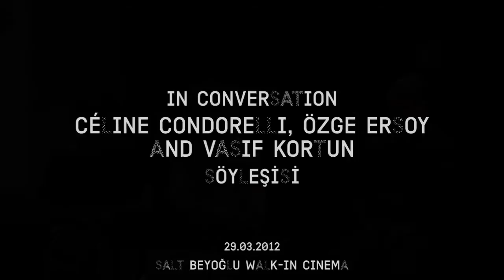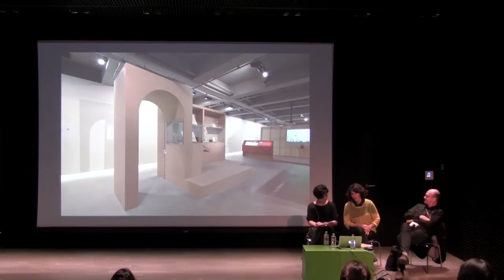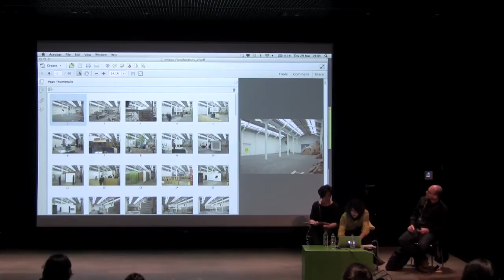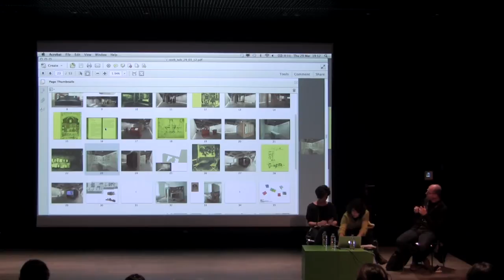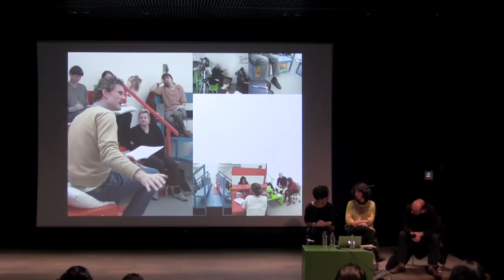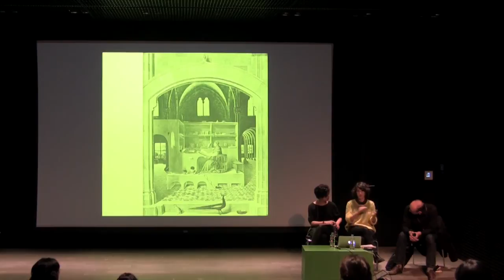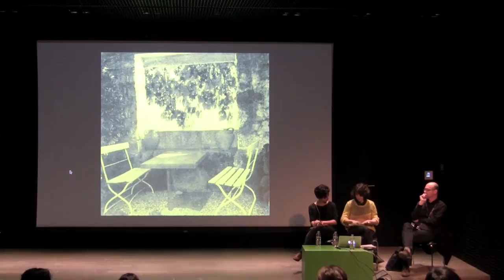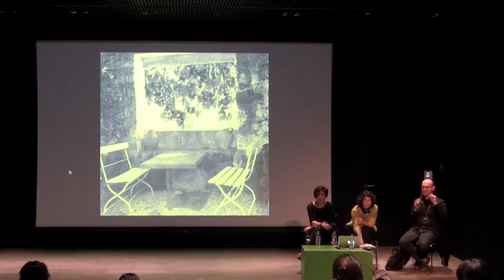Söyleşi / In conversation: Céline Condorelli, Özge Ersoy & Vasıf Kortun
Céline Condorelli, SALT Beyoğlu'nun Forum'u için özel olarak kurguladığı "Surrounded by the Uninhabitable" [Yaşanmazlıkla Çevrili] adlı mekânsal müdahalesinin açılışını takiben Açık Sinema'da, küratör/yazar Özge Ersoy ve SALT Araştırma ve Programlar Direktörü Vasıf Kortun ile söyleşecek. SALT'ın, Forum'u farklı kullanım düzenlerine açmayı amaçlayan müdahaleler serisinin ilk enstalasyonu, temel işlevsel gereksinimlere yanıt vermenin yanı sıra sosyalleşme, bilgi paylaşımı, dinlenme ve çalışmaya uygun alanlar sunuyor.

Céline Condorelli, curator/art writer Özge Ersoy and Vasıf Kortun, Director of SALT Research & Programs, are coming together on the occasion of "Surrounded by the Uninhabitable," the first spatial commission specifically tailored for the Forum at SALT Beyoğlu. Responding to a number of basic functional requirements, as well as introducing spaces for conversation, information-sharing, rest and study, "Surrounded by the Uninhabitable" by Condorelli is the first in a series of interventions that attempt to open up the Forum.